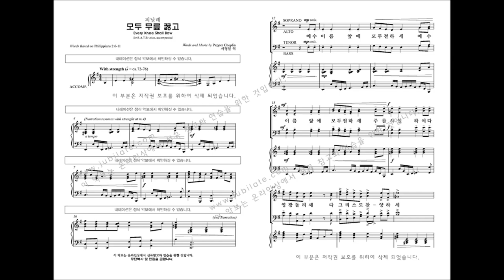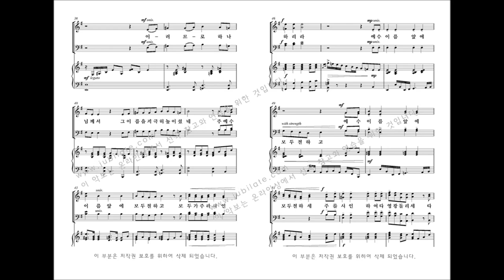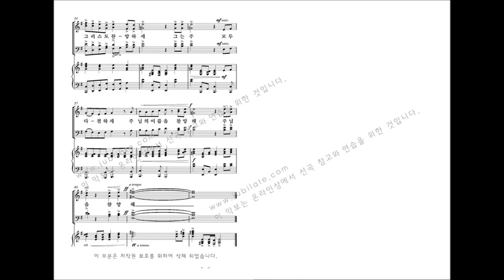[부활절 칸타타] '십자가의 기억' 14.피날레(Pepper Choplin)